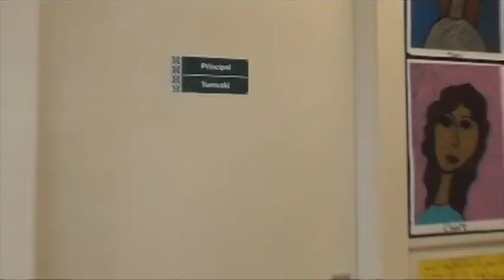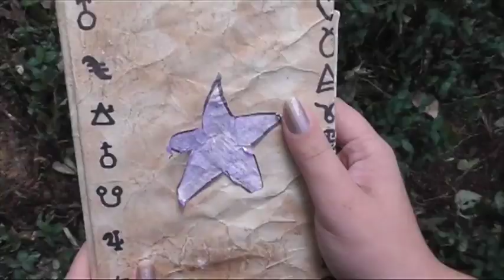'The Book' Team Taupo T V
The Book by Team Taupo - unknown school and date.